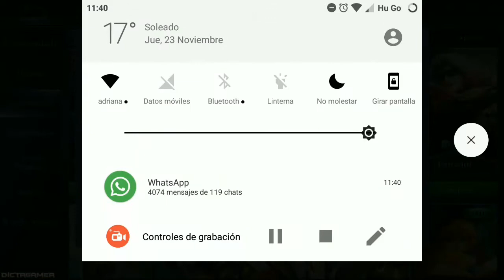Skin Exclusiva Por Tiempo Limitado ! Eudora VIVO Selfie + Gameplay / Mobile Legends